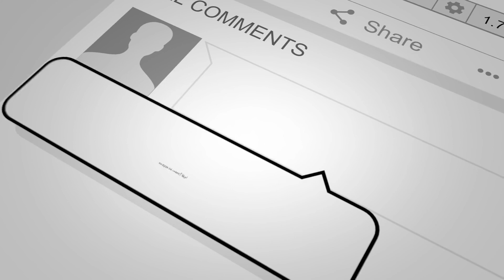AS LEIS DE DEUS #1 ( A Lei da Sociedade )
Fala espíritas do Brasil!

Sejam muito bem vindos ao CANAL ESPIRITISMO POP!!! : D

Esse vídeo é o segundo da nossa Play List chamada AS LEIS DE DEUS. O primeiro vídeo nós mencionamos todas as Leis de Deus e fizemos pequenos comentários sobre todas elas. De agora em diante, faremos um vídeo específico sobre cada uma, começando hoje pela LEI DA SOCIEDADE!

Apesar do conhecimento da LEI DA SOCIEDADE, à princípio parecer algo simples, o seu aprendizado não é tão fácil quanto parece e passa necessariamente pelo estudo minucioso das LEIS DE DEUS, que compõem basicamente o “CÓDIGO DA VIDA”. O primeiro objetivo nesse projeto de educação da humanidade, é despertar no homem a CENTELHA DIVINA, libertando a sua natureza afetiva para a prática do AMOR.

Essa experiência pode ser vivenciada por qualquer pessoa em qualquer momento da sua existência. Nunca é tarde para o encontro com a FELICIDADE!

Quase sempre, o Ser Humano inicia a sua experiência existencial sem o conhecimento das REGRAS BÁSICAS desse jogo e assim seguem o seu caminho de pedras, sem saber exatamente quais normas devem ser seguidas, o que se deve fazer para respeitá-las e ainda, quais as consequências NATURAIS de infringi-las.

Kardec já nos advertia de que nós não deveríamos nos espantar com as ocorrências desastrosas que acontecem à tantas pessoas, jogadas diariamente na torrente da população, sem princípios, sem freios, sem conhecimento da LEI DA SOCIEDADE e que vivem suas vidas seguindo apenas os seus instintos animais ou primitivos.

Acho que é isso, muito obrigado e fiquem BEM!!!

André Luiz e Seu Mauro

OBS: Não deixem de CURTIR, COMENTAR e SE INCREVER!!! Ah, e se vocês COMPARTILHAREM, jamais serão esquecidos! :D